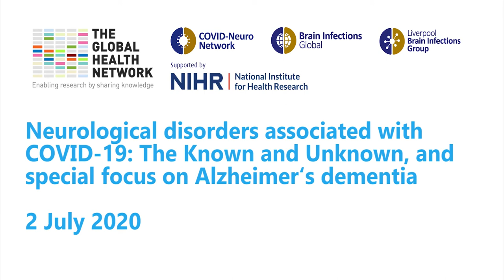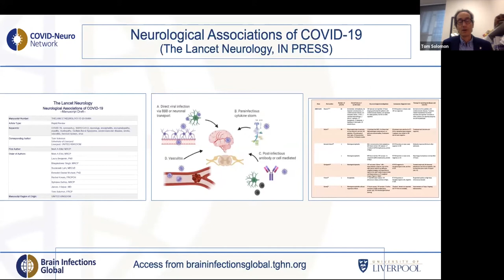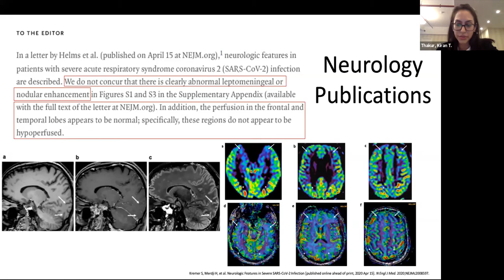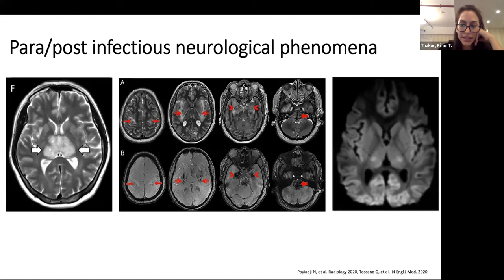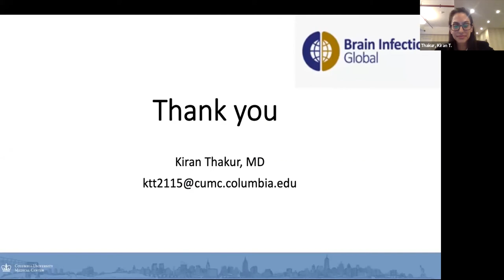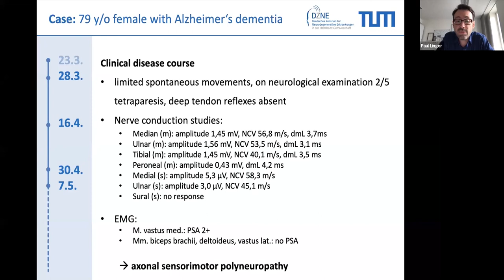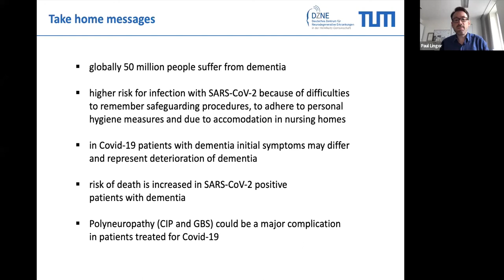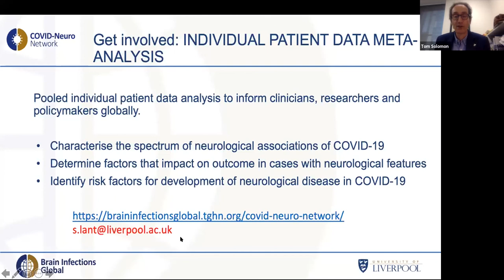COVID Neuro Network: The Known and Unknown, and special focus on Alzheimer's dementia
The COVID-19 pandemic, caused by SARS-CoV-2, is of a scale not seen since the 1918 influenza pandemic. Although the predominant clinical presentation is with respiratory disease, neurological manifestations are being recognised increasingly. In this episode, we will review complications of COVID-19 in patients with Alzheimer’s disease, as well as get some more insights into what’s known and unknow about Neurological Conditions in the Context of COVID-19.

This series is brought together by the COVID Neuro Network and the Liverpool Brain Infections Group.

20 August 2020